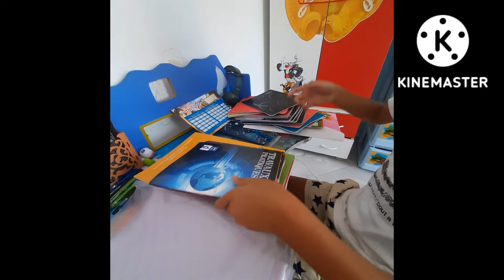مشترياتي المدرسية لهذه السنة 📚🖊💼